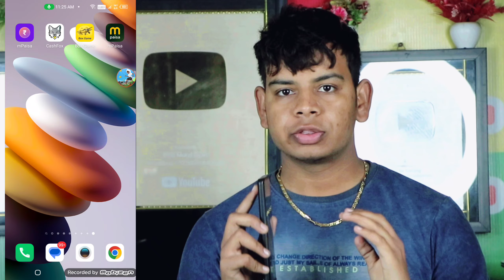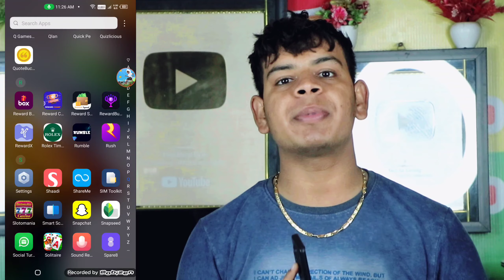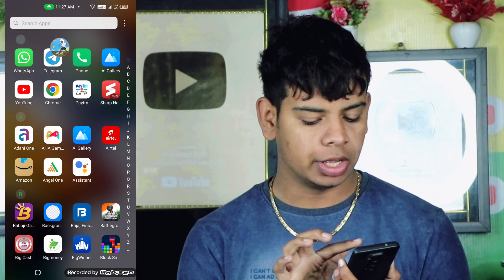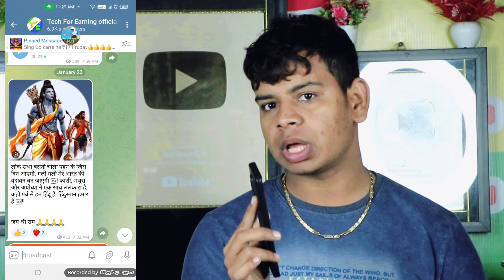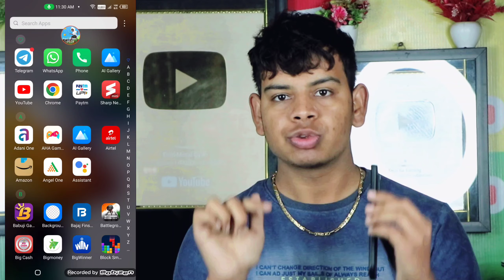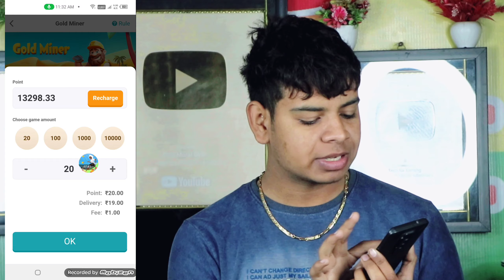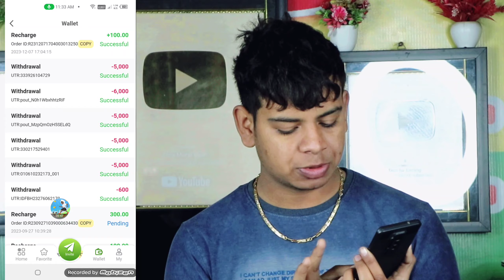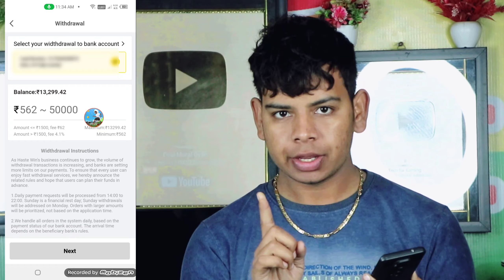new earning app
numgenius ai earning app Withdrawal Problem | numgenius ai earning app real or fake | numgenius app

Numgenius ai earning app
Numgenius ai earning app withdrawal problem
Numgenius ai earning app new update
Numgenius app kya h
Numgenius app se paise kaise nikle
Numgenius app withdrawal proof
Numgenius app real or fake